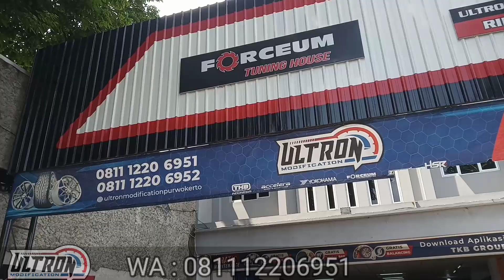JAZZ Number One - Modifikasi Ring 14 Di Purwokerto Banyumas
SALAM HANGAT
ULTRON MODIFICATION
JL. Grilya No. 730 Gandasuli, Purwokerto.

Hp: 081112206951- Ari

PANIN : 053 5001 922 ( a/n PT.TRI KARYA GLOBAL )

- Pembelian Velg Mobil
GRATIS ONGKIR !!!
- Gratis balancing
- Gratis tambal tublles
- Gratis isi nitrogen
- Gratis Pasang

velg berkualitas dari hsr whell
- jual Velg mobil racing baru dan terlengkap Ring 14-22.
- Jual Ban :
* Ban Import Lokal Zeetek
* Ban Lokal Forceum
* Ban Lokal Accelera
* Ban Yokohamaini

- menerima tukar tambah velg sesuai kondisi fisik.

Toko buka setiap hari, hari libur tetap buka
* hari senin-sabtu 09:00 - 18:00
* hari minggu 10:00 - 17:00